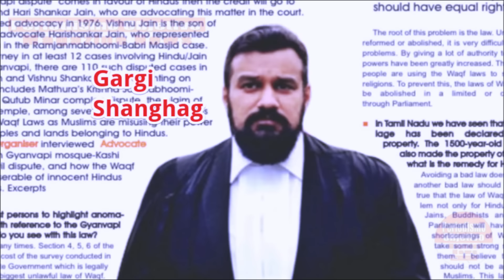Bases MILITARES Rusas AL ALCANCE De Los Misiles De LOS Estados Unidos - Tension en el Kremlin !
El lider de la federacion rusa recibira noticias en breve de la destruccion de sus 13 bases militares ubicadas cerca de la frontera con Ucrania.